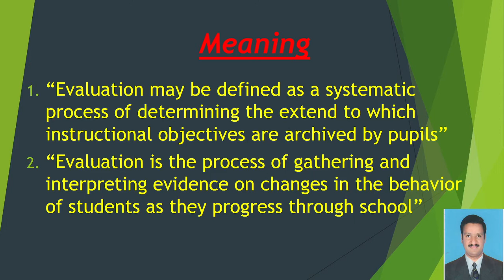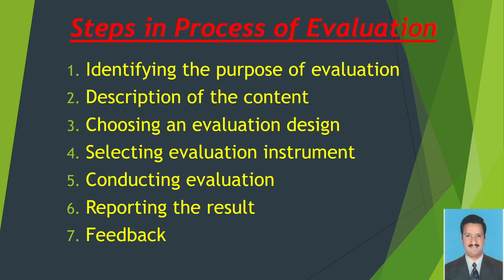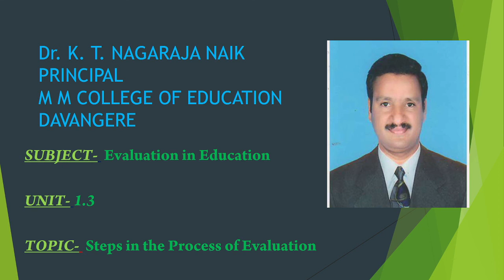Steps in the Process of Evaluation